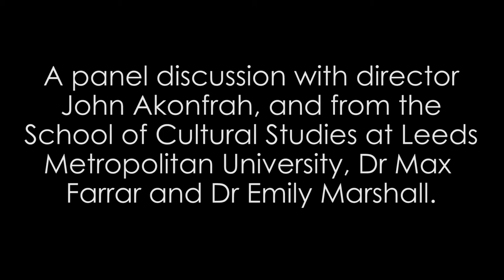The Stuart Hall Project - LIFF Panel Discussion Part 1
Made entirely from artfully assembled fragments of Hall's film, television, radio and photographic archives, this is the astonishing life story of a black intellectual in post-colonial Britain. His sincere and thoughtful narration guides us from his arrival in Oxford from Jamaica in 1951 to becoming one of the foremost intellectuals of the British Left. Leeds Metropolitan University's School of Cultural Studies and Humanities and Leeds Taking Soundings are partners in this event.

Dr Max Farrar is a cultural sociologist and an Emeritus Professor at Leeds Metropolitan University. He is the author of a book about Chapeltown in Leeds, 'The Struggle for 'Community' in a British Multi-Ethnic Inner-City Area'.

Dr Emily Marshall is a Senior Lecturer in African American Literature specialising in Postcolonial literature and Caribbean cultural forms. Her book 'Anansi's Journey: A Story of Jamaican Cultural Resistance' looks at the symbolic role of Afro-Caribbean story telling from the plantation period to contemporary post-colonial Jamaica.

Taking Soundings is a political and cultural discussion group in Leeds, UK.

Video by Champion Up North.
Shot by Sam Copp, Charly Murgatoyd and Lewis Campbell.
Edited by Lewis Campbell